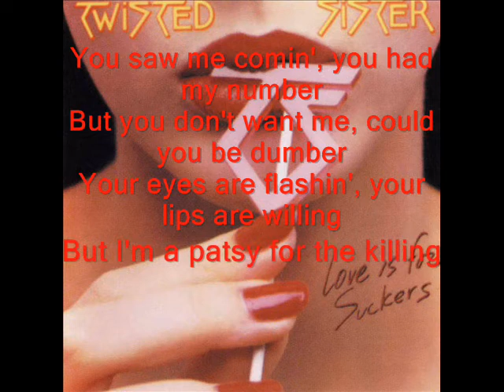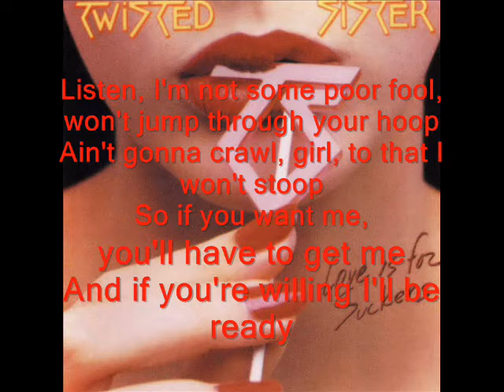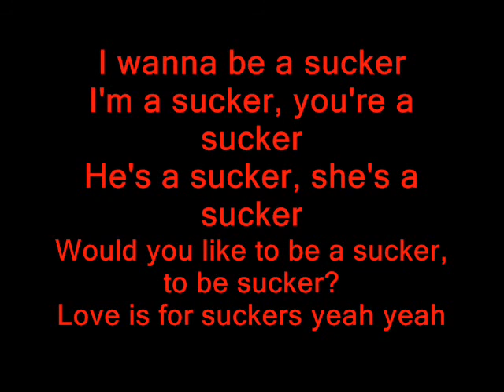Twisted Sister Love is for Suckers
Grupo:Twisted Sister